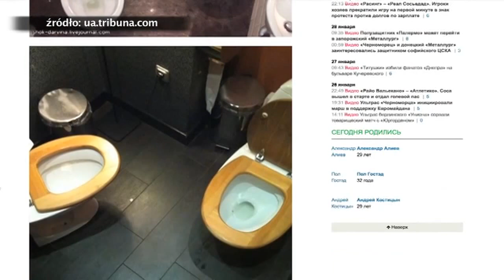Soczi (Sochi, Сочи, Сочі) 2014 ;-)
Soczi - toaletowy absurd w wiosce olimpijskiej.
Do rozpoczęcia igrzysk olimpijskich w Soczi pozostało kilka dni i choć najwięcej emocji budzi rywalizacja sportowa, dużo mówi się również o... grupowych toaletach z których korzystać będą olimpijczycy
(źródła x-news; Double trouble in Olympic toilets Reuters)
Sochi - Toilet absurd in the Olympic Village.
For the start of the Olympic Games in Sochi remained a few days, and although most sports rivalry awakens emotions, a lot of talk also about .. group toilets to be used by Olympians |
Sotschi - WC absurd im Olympischen Dorf.
Für den Beginn der Olympischen Spiele in Sotschi blieb ein paar Tage, und obwohl die meisten Sport Rivalität weckt Emotionen, viel von sich reden auch über .. Toiletten Gruppe von Olympioniken verwendet werden |
Sotchi - toilettes absurde dans le village olympique.
Pour le début des Jeux olympiques de Sotchi est resté quelques jours, et bien que la plupart rivalité sportive réveille les émotions, beaucoup de discussions aussi sur .. toilettes groupe à être utilisés par les athlètes olympiques |
Sochi - aseo absurda en la Villa Olímpica.
Para el inicio de los Juegos Olímpicos de Sochi permanecido unos días, y aunque la mayor rivalidad deportiva despierta emociones, mucho que hablar también de .. aseos de grupo para ser utilizados por los atletas olímpicos |
Sochi - Toilette assurdo nel Villaggio Olimpico.
Per l'inizio dei Giochi Olimpici di Sochi è rimasto un paio di giorni, e anche se la maggior rivalità sportiva risveglia emozioni, un gran parlare anche di .. servizi igienici gruppo per essere utilizzati da Olympians |
Сочи - Туалет абсурдно в Олимпийской деревне.
Для начала Олимпийских игр в Сочи осталось несколько дней, и, хотя большинство спортивных соперничество пробуждает эмоции, много разговоров также о .. группа туалеты, которые будут использоваться олимпийцев |
Сочі - Туалет абсурдно в Олімпійському селищі.
Для початку Олімпійських ігор у Сочі залишилося кілька днів, і, хоча більшість спортивних суперництво викликає емоції, багато розмов також про .. група туалети, які будуть використовуватися олімпійців |
סוצ'י - שרותים אבסורדיים בכפר האולימפי.
לתחילת המשחקים האולימפיים בסוצ'י נשאר כמה ימים, ולמרות היריבות ספורטיביות ביותר מעוררת רגשות, הרבה דיבורים גם על .. שירותי קבוצה לשימוש על ידי ספורטאים אולימפיים
سوتشي - مرحاض سخيف في القرية الأولمبية.
لبدء دورة الالعاب الاولمبية في سوتشي بقيت بضعة أيام، وبالرغم من أن معظم التنافس الرياضي يوقظ المشاعر، والكثير من الحديث أيضا عن .. المراحيض مجموعة ليتم استخدامها من قبل الرياضيين